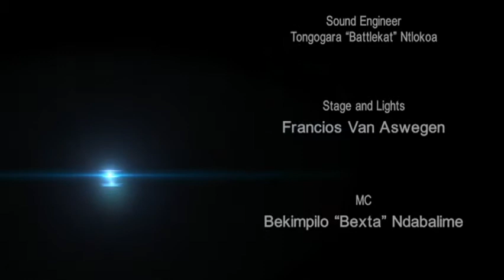Manyofonyofo Album launch. 1 million thanks to everyone that came out.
04 December 2015 went something like this... Thanks to everyone that surpported us on the day.. If you missed it, this is what you missed out on.